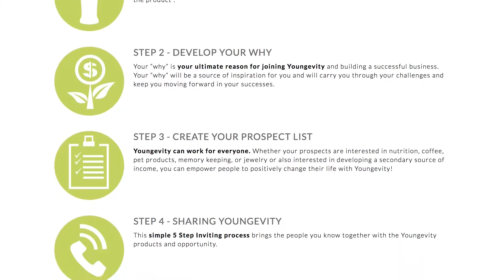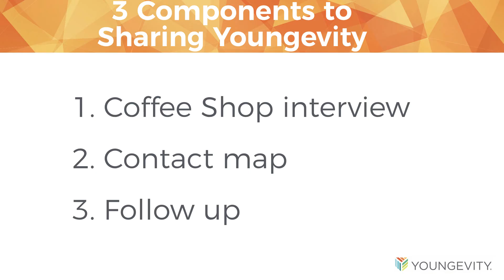Step 4 "Sharing Youngevity & The Coffee Shop Interview"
Step 4 of 8  - Getting Started with your Youngevity Business